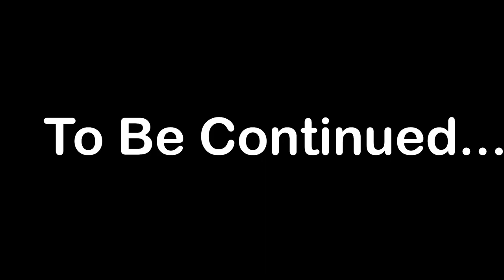King Hyacinth - Fire Emblem Engage - Part 11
In this video we rush to Destinea Cathedral to rescue King Morion from King Hyacinth's plan to give Sombron back his power through the ritual. Princess Hortensia stands at the ready to hold us off as long as necessary. But is it already too late?